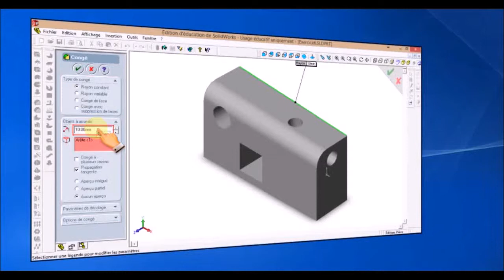SolidWorks 2003 : créer un congé